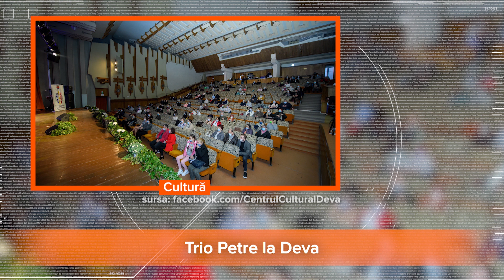Jurnalul Qub - 22 martie 2021